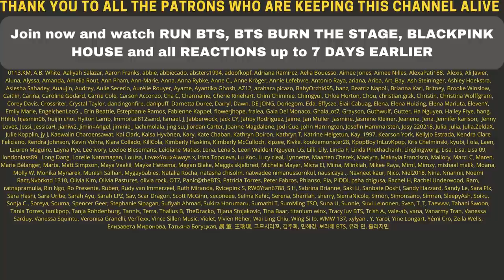OKAY IM IN LOVE 😳🍅 LISA In Ragnarok M area. - REACTION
Flo M.
Postfach 11 61
25442 Quickborn
Germany

Flo M.
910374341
Packstation 117
25451 Quickborn
Germany